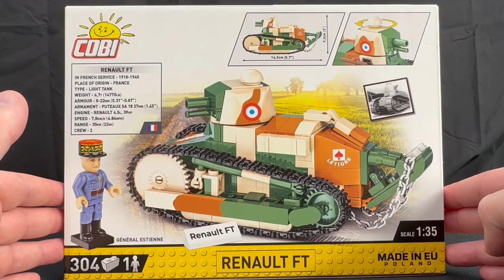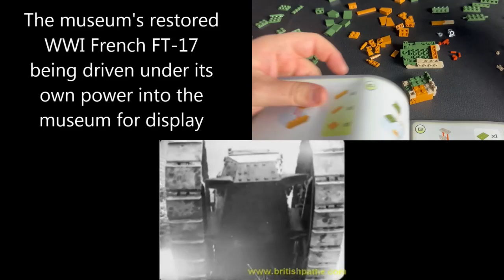Char Léger Renault FT - The tank that shaped modern tanks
Renault FT
304 Pieces
1 minidudes
1:35 Scale
Low Skill Build
10 out of 10 Sprouts